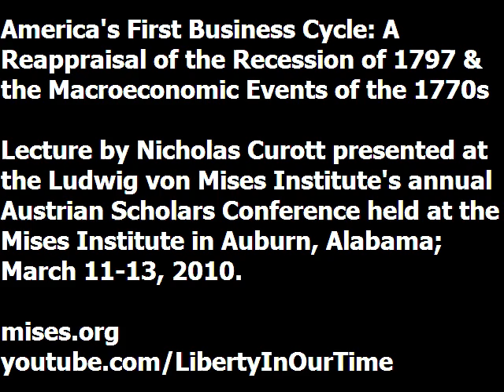America's First Business Cycle | Nicholas Curott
Lecture presented by Nicholas Curott at the Ludwig von Mises Institute's annual Austrian Scholars Conference. Recorded at the Mises Institute in Auburn, Alabama, March 2010.